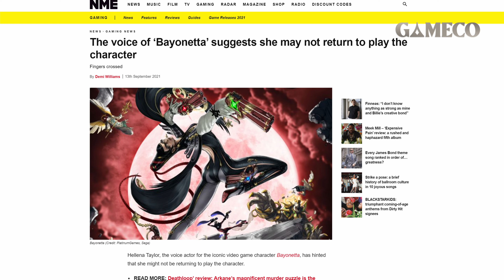Phân Tích và Giả Thuyết về Trailer Mới Nhất của Bayonetta 3 | GAMECO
Chắc có lẽ các fan của Bayonetta đã xem hết trailer mới nhất của phần 3 tựa game rồi nhỉ, dù chỉ ngắn thôi nhưng tựa game này đã thu hút lượng lớn người xem và thảo luận về nó. Bayonetta 3 thực sự nhìn vô cùng epic và độ điên cuồng mà tựa game này luôn mang lại vẫn được thể hiện rõ qua trailer reveal này, nhưng lại có quá ít thông tin để có thể phân tích rõ thêm về phần cốt truyện.

Tuy vậy, các fan của Bayonetta như chúng ta hẳn sẽ nảy ra rất nhiều câu hỏi trong đầu. Bayonetta trong trailer có thật sự là Bayonetta mà chúng ta biết hay không? Nhân vật cuối trailer có thể là ai? Còn chi tiết nào mà các bạn có thể đã bỏ qua trong trailer này. Để giải thích cho những câu hỏi này, mình đã lục lại cốt truyện của các phần trước, xâu chuỗi chi tiết cũng như tổng hợp thông tin để đưa ra những phân tích cũng như giả thuyết về nó.

Có lẽ trong tương lai xa hơn thì chúng ta sẽ được chiêm ngưỡng thêm về cô nàng Bayonetta trước khi game được ra mắt vào năm 2022, nhưng cho đến thời điểm đó, hãy cùng GAMECO tìm hiểu trước và đoán xem những dự đoán của chúng ta có đúng không nhé!

Và muốn nhiều tin tức về gaming và giải trí, truy cập